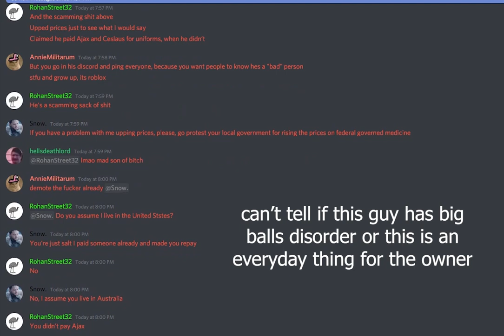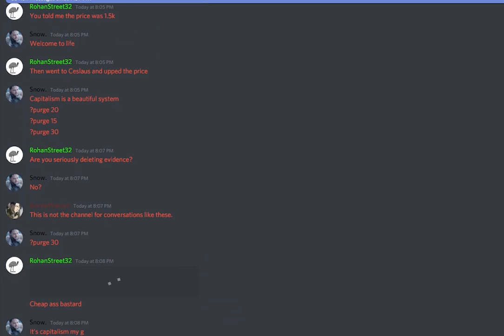why I exile opposition from my own group